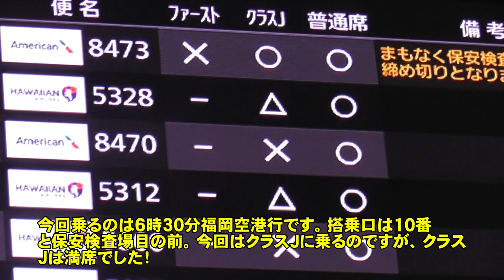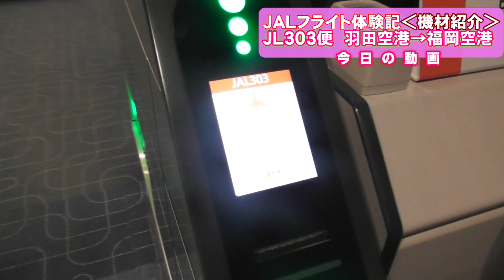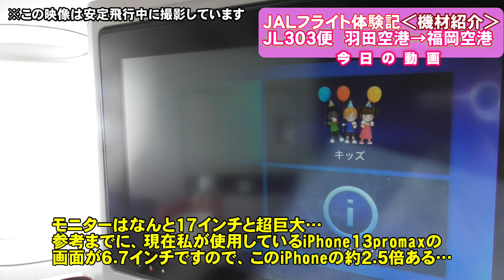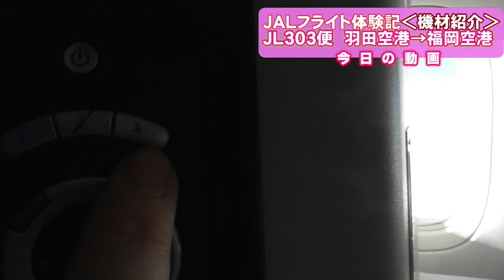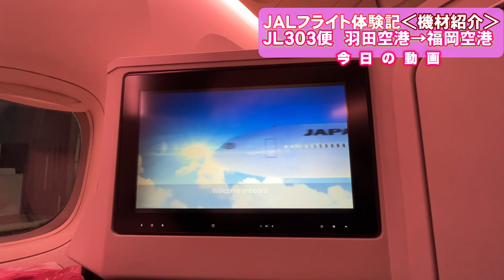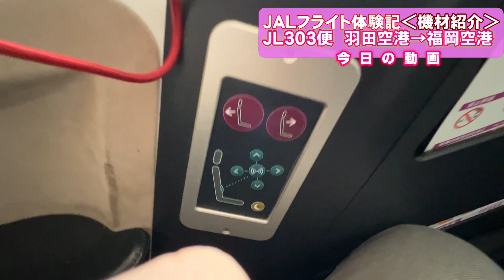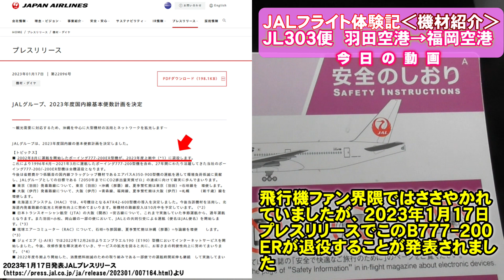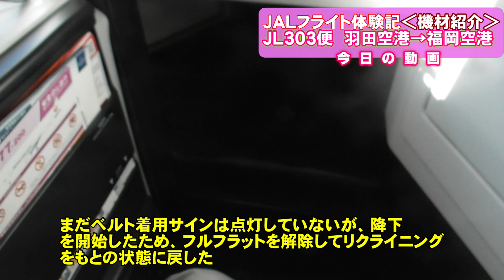【フライト体験記（機材紹介メイン）】JAL303便で羽田空港から福岡空港まで移動してきた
今回の動画は、機材紹介がメインとなるフライト体験記動画です。今回紹介する機材は、2023年上半期での退役が正式に発表されたJALのB777-200ERです。この機材は元々国際線に充当されていたもので、現在は専ら国内線で運用されています。JALでは現在、エアバスA350への置き換えを進めており、国内線機材・国際線機材どちらにもこのA350を入れようとしています。その際置き換えの対象となるのがこのB777です。2023年1月現在、B777はこの国内線で運用に入る元国際線機材であるB777-200ERと現在もなお国際線で運用に入っているB777-300ERの2種類に限られます。国際線充当のB777-300ERはまだ発表はありませんが、B777-200ERは上半期でも退役が発表されました。
この機材は国際線機材ということで、特に今回搭乗したクラスJ席は国際線充当時はビジネスクラスとして販売されるものであり、「JAL SKY SUITE Ⅲ」と呼ばれる豪華な座席となっています。何よりの特徴はサムネや本編でも書きましたがフルフラットになれることです。寝台特急を除く鉄道・バスではありえない横になって移動できるというとても優れた点があります。
長々と書きましたが座席紹介や機材紹介など詳しくは本編を確認してみて下さい。

【お知らせ】
この動画は2023年4月に公開したものですが、内容を最近の仕様にそろえるため再度修正し、再々度アップしました。それに伴い、前回公開した動画は非公開にしました。内容はほぼ同じですが一部図表やテロップを変えてあります。
【補足】
また、この動画で出てきている「JA702J」はすでに退役しており、動画再アップした時点（2023年8月現在）でJAL B777-200ERは機体番号「JA703J」の1機のみ残り、現在では臨時便や機材変更での運用入りが多くなっています。現時点で具体的な退役日程等は発表されていませんが乗れる機会に乗ることをお勧めします。なお、このB777-200ER（JA703J）は国際線運用に入ることなく国内線運用にのみ入っています。

【注意】
今回のフライトは全体的に天候が悪く、飛行中地上の様子はほぼ確認できませんでした。そのためこの動画の大半は機材・座席紹介となっています。

‹フライト概要›
便：JAL303便
発：羽田空港（HND）
着：福岡空港（FUK）
機種：B777-200ER（国際線仕様機材）（Boeing 777-246（ER））（772）
機体番号：JA702J

※今回とほぼ同じコースを紹介した長崎便のフライト体験記動画はこちら

※今回引用・参考にしたJALのB777-200ER退役を記したプレスリリース

※チャプターリンク
0:00 オープニング・保安検査場通過
0:37 搭乗口・機体の外観
0:57 改札通過・機内へ

1:33 今回の機材は？
1:49 今回着席した「JAL SKY SUITE Ⅲ」座席紹介

5:12 ドアクローズ
5:30 CAさんの挨拶放送
6:08 非常用設備放送
7:30 プッシュバック
8:31 エンジン始動
8:57 前進開始
10:51 離陸予告放送・D滑走路進入
11:35 離陸のため加速開始
12:08 羽田空港D滑走路離陸
12:32 旋回・雲の上へ
13:24 山梨県富士吉田市上空

13:35 リクライニングを倒しフルフラットにする
13:54 フルフラットにした様子
14:22 JALのB777について

14:56 名古屋～京都～岡山～広島上空（地上確認不可能）
16:18 関門海峡付近上空（山口県下関市・福岡県北九州市門司区付近）
16:42 最終着陸態勢に入る
16:53 下関市長州出島
17:07 遠賀川河口付近
17:18 日本海上空で旋回し降下していく
18:18 福岡市街地上空に入る
20:13 福岡空港着陸
21:12 着陸放送
21:37 フライトコースおさらい
21:48 タキシング
22:50 福岡空港10ゲート到着・降機
23:34 機体を外から見る
23:46 エンディング

【重要】
羽田空港において、収益化を伴う動画撮影は事前の許可が必要となっています。しかし、当チャンネルでは収益化しておらず（そもそも収益化できる基準を現時点で満たしていない）収益化動画は撮影しておりません。収益化しない現在の状態でのYouTube動画撮影について、羽田空港の関係者に電話にて問い合わせ確認をしました結果、「事前申請は不要」との回答をいただきました。今後、利用者の迷惑にならないように撮影してまいります。

→Twitterでは通常通り公開する動画の公開情報に加えて、「限定公開」と設定して公開した動画のURL等も紹介しています。

○今回使用したBGMについて○
・配信元『DOVA-SYNDROME』
(曲名：『You_and_Me』・『黄昏シューティングスター』・『Morning』)